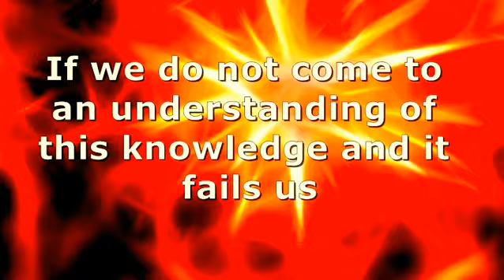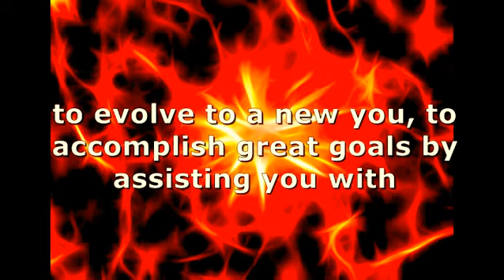The Power of Thought - The Greatest Gift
The power of thought is an Invincible Power. Thoughts are powerful energy that can bring us to an invincible life. But before we can use this power in our life, we first must understand it. It has been called the greatest gift ever to come our way. Discover how to use Your Invincible Power to open the door to unlimited Wealth, Health and Joy.

Copyright music by  Dubstep // Atmospheric Dubstep Background - Artlss